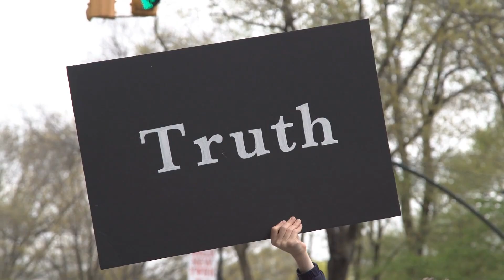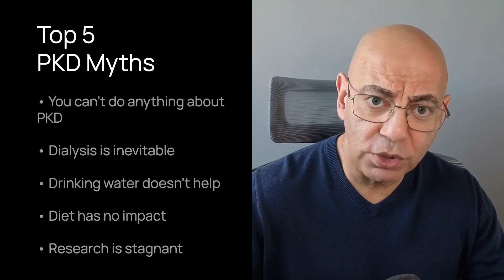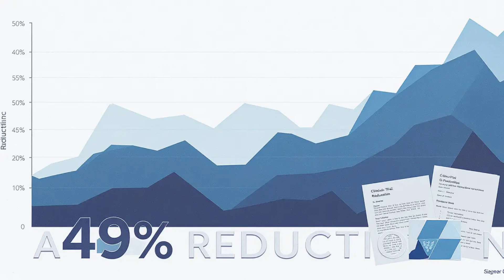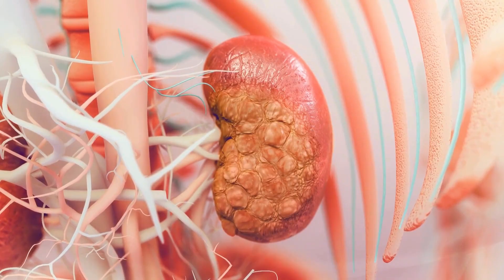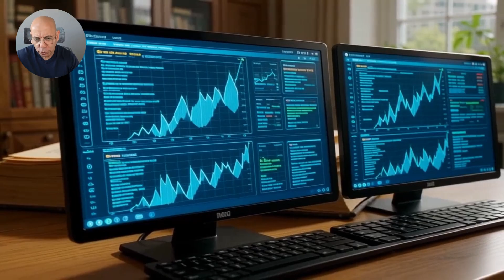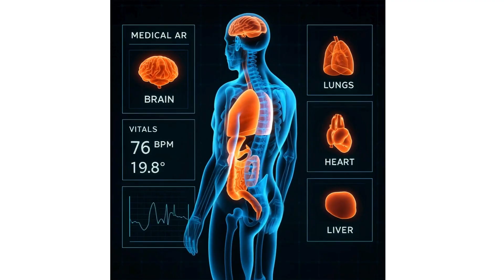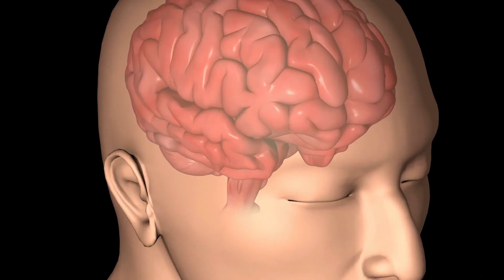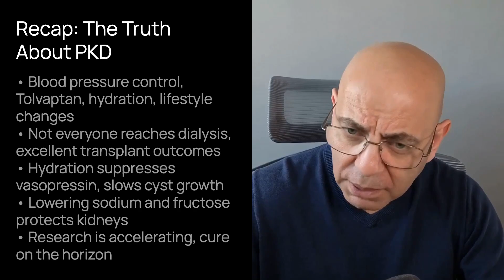PKD: Stop Polycystic Kidney Disease Now | Evidence-Based Natural Strategies to Slow Progression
Polycystic kidney disease misinformation delays treatment and creates fear—here's the evidence-based truth about slowing PKD progression naturally.

⏱️ TIMESTAMPS:
00:00 – The Truth About Polycystic Kidney Disease
00:27 – Recap: What We’ve Covered in the PKD Series
00:50 – The 5 Biggest Myths About PKD
01:18 – Myth #1: There’s Nothing You Can Do About PKD
03:17 – The Science: HALT-PKD, TEMPO, and REPRISE Trials
04:40 – Myth #2: Everyone with PKD Needs Dialysis
06:10 – Transplant Success and Long-Term Outcomes
07:03 – Myth #3: Drinking More Water Doesn’t Help
08:50 – Vasopressin, Hydration, and Cyst Growth
09:04 – Myth #4: Diet Doesn’t Matter in PKD
10:05 – Sodium, Fructose, and the Power of Plant-Based Eating
11:09 – Myth #5: PKD Research Isn’t Going Anywhere
12:20 – Breakthroughs: Gene Therapy, RNA, and AI Drug Discovery
13:44 – Bonus Myth: PKD Only Affects the Kidneys
15:00 – Systemic Complications & Screening Importance
16:30 – Recap: The Truth Behind All 5 Myths
17:50 – Final Message: Gratitude, Kindness, and Taking Charge of Your Health

🎯 IN THIS VIDEO:
✓ The dangerous PKD myths that delay life-saving treatment
✓ What polycystic kidney disease actually does to your kidneys
✓ Evidence-based strategies to naturally slow PKD progression
✓ When intervention becomes critical for PKD patients

📖 RESEARCH CITED:
- Current PKD management guidelines from nephrology literature
- Evidence-based interventions for slowing cyst growth
- Natural progression patterns and intervention timing

What You Get:
- Monthly Live Q&As with Dr. Hashmi
- Complete Show Notes & Scientific References
- Exclusive SELF Principle Resources
- Behind-the-Scenes Access & Priority Topics
- Private Member Community

💬 Drop questions below—I read every one and create videos based on your questions.